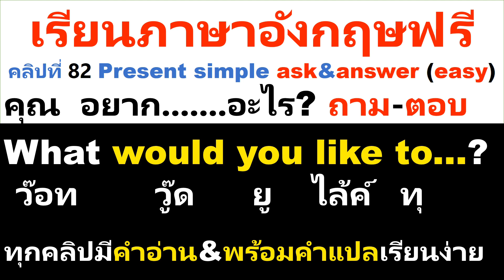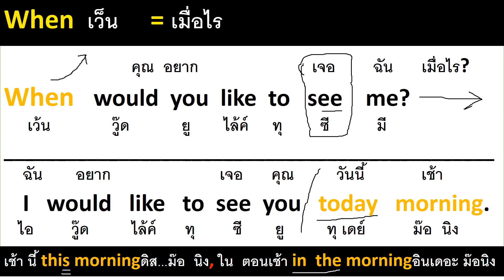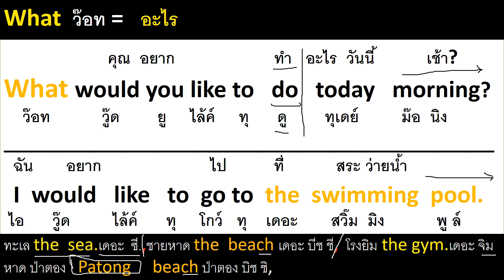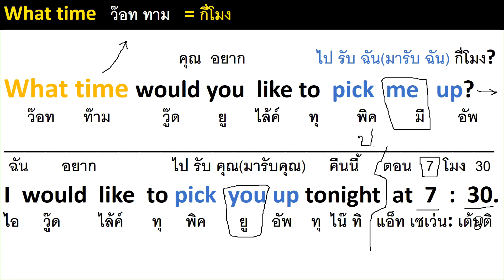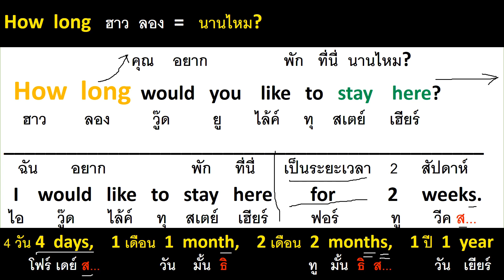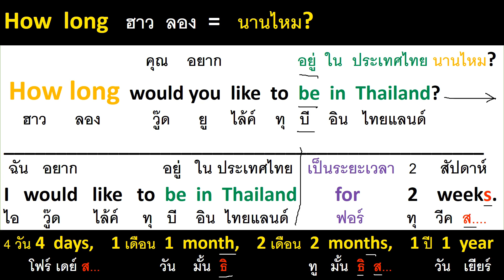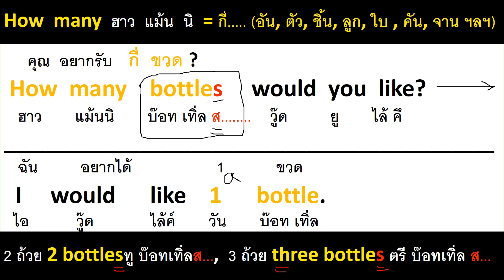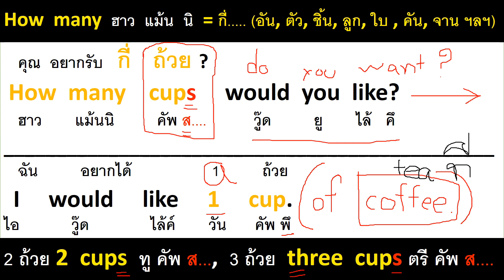would like to ...= อยาก คลิปที่8 (สุภาพกว่า want to) พูด เมื่อเราอยากพูดเพราะๆ ตามครูมาจะพาพูดได้82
ตามครูมาจะพาพูดได้82 คลิปนี้ ครูได้จัดรวมเฉพาะประโยคเด็ดๆที่ฝรั่งชอบนำมาพูดบ่อยๆ ซึ่งผู้เรียนสามารถฝึกฟังบ่อยๆ แล้วนำไปพูดได้เลยครับ และถ้าฟังคลิปนี้จบแล้วก็จะมีคลิปต่อไปมาขึ้นโชว์ไว้หลังจากคลิปนี้จบ ผู้เรียนก็สามารถกดรับฟังต่อได้เลยครับ แต่ถ้าต้องการเรียนพื้นฐานเริ่มจาก 0 ให้กดเรียนฟรีได้ ที่ลิ้งก์ หลังประโยคนี้ได้เลยครับ แต่ถ้าต้องการเห็นวีดีโอเพลย์ลิสทั้งหมด ให้กดไปที่รูปหน้าครูโจ 1 ครั้งแล้วกด เพลย์ลิสต์ 1ครั้ง แล้วเลื่อนลงไปเลือกกดดูคลิปที่เราสนใจฝึกฟรีได้เลยครับ เพราะวีดีโอจะเล่นให้เราเองโดยอัตโนมัติ สามารถเปิดฟังยาวๆแล้วก็ทำงานบ้าน หรือทำงานอื่นๆในกิจวัตรประจำวันของเราได้เลยครับ เพราะวีดีโอจะเล่นยาวๆไปเองครับ ฟังบ่อยๆ แล้วหูของเราก็จะชินกับภาษาอังกฤษไปเอง